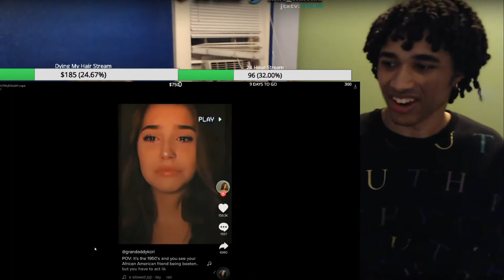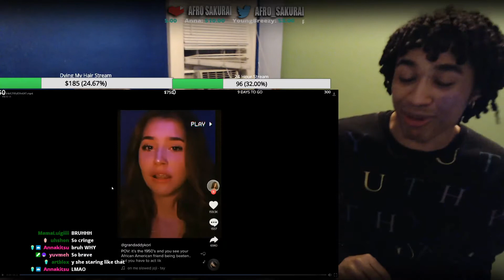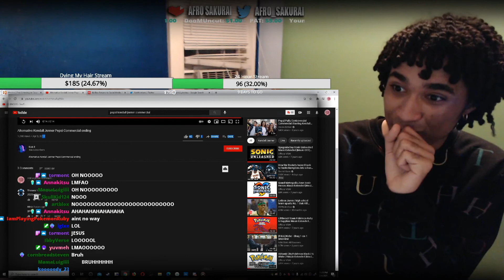AFRO SAKURAI ENDS RACISM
►Streamed: February 2nd, 2021